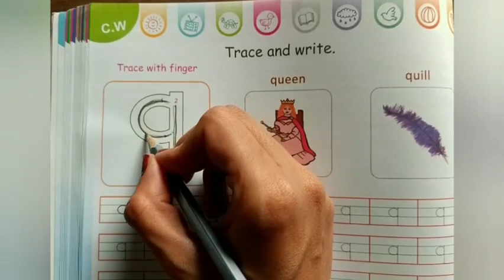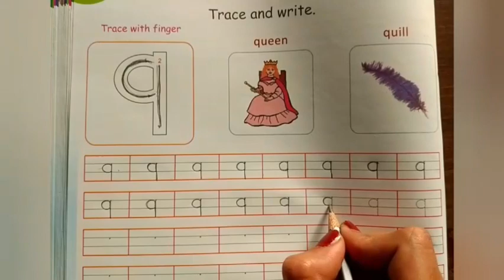STD-JR KG ENGLISH (SMALL LETTER p to t) PART-2 (ENG MED)